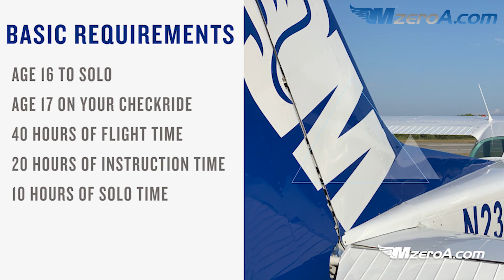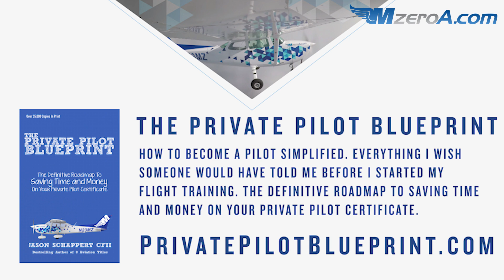How to Become A Pilot - MzeroA Flight Training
Do you have a dream of flying a plane?  Ever wondered what is required in order to earn your pilot certificate? In this weeks video I will show you how to make that dream a reality.